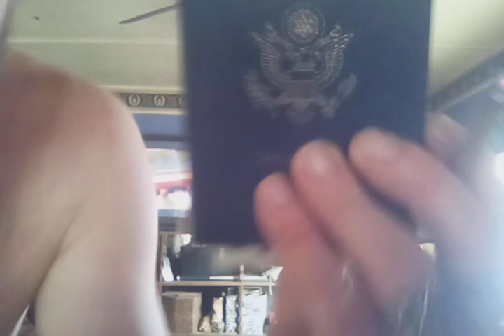Everyday lucky day to love you mehwishhayat dance sing making movies part 9 tip toe files 3-7-23